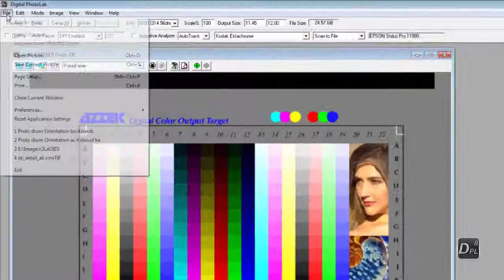Digital PhotoLab 8.0 for Windows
Digital PhotoLab is scanning software that supports all Howtek drum scanners as well Aztek scanning devices.  Providing continued support on both 32bit and 64bit versions of Windows alike.  This video provides a brief explanation of available features and benefits of DPL 8.0 over previous versions.